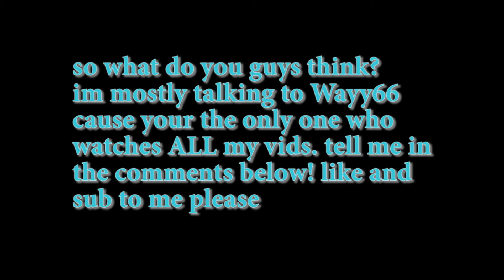What type of videos should I make?